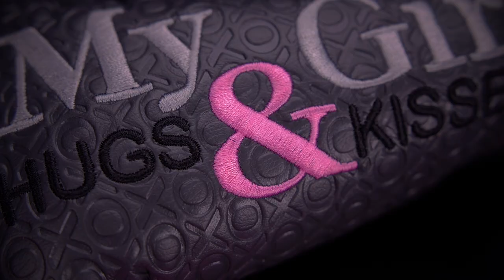2018 My Girl | Scotty Cameron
Forever inspired by his wife and daughters, Scotty Cameron introduces the 17th edition of his My Girl putter, a freshly styled Select Fastback crafted with high fashion and fun in mind. This all-new 34-inch limited release mid-mallet was designed with a plumbing neck and an engraved “XO” pattern in the flange, including “Hugs & Kisses” badging throughout, defining the essence of this annual model’s girlish charm. As pretty as it is, this high-performance Fastback is made to game. From its aluminum face-sole anodized in light pink to the Tour-inspired custom neck, this year’s My Girl is a sole to grip stunner with a gun gray finish and pink accents to match.

Accessorized just right, the 2018 My Girl comes with a precision milled aluminum shaft ring anodized black and accented with painted neon pink, a Tour-preferred pink Matador grip and a matching headcover that includes a custom milled laser engraved My Girl pivot tool.

Limited to 1,250 pieces worldwide.

In select golf shops worldwide November 16

More specs, images & more!